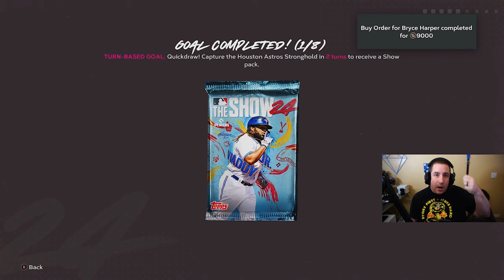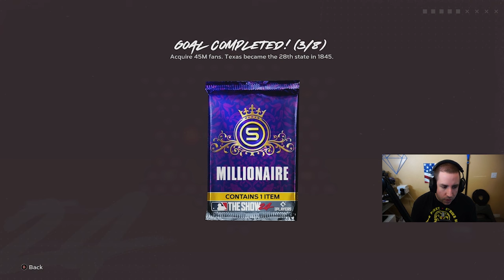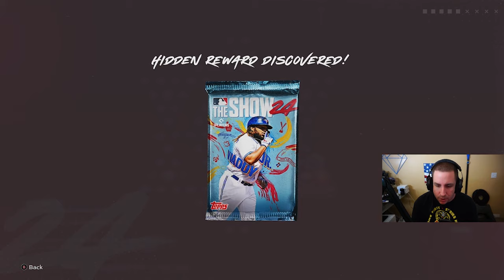Mastering All Star Program Conquest in MLB The Show 24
Want to master the All Star Program Conquest in MLB The Show 24? Check out this guide for tips on how to complete conquest mode and dominate the competition!

Other Links